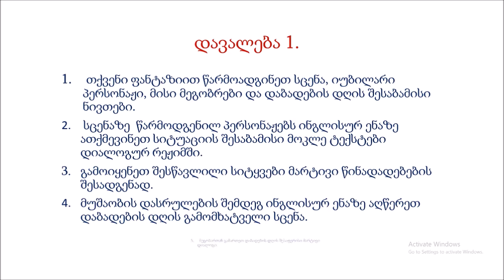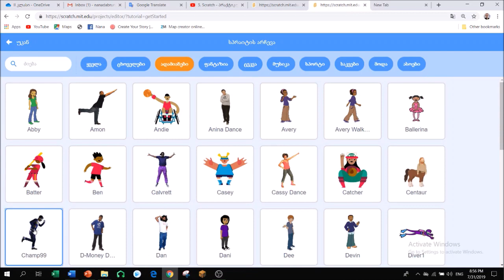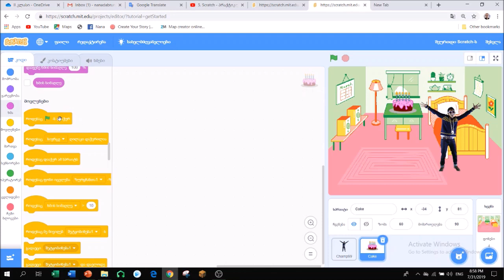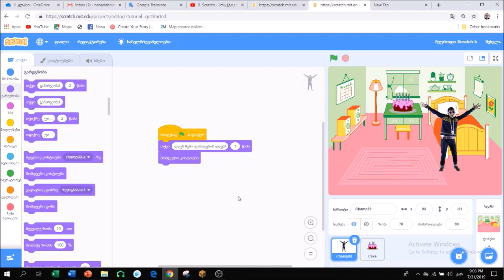კომპლექსური დავალება - ინგლისურ ენაში - II კლასი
კლასი-II
საგანი - ინგლისური ენა
თემა:    ,, დაბადების დღის აღნიშვნა “ -  ,,Birthday Celebration”

სამუშაო პროგრამა:  Scratch

მოსწავლის დავალება:

1 .  გამოიყენეთ Scratch პროგრამა.
2. თქვენი ფანტაზიით წარმოადგინეთ სცენა, იუბილარით, მისი მეგობრებით და ამ დღის შესაბამისი  ნივთებით.
3. სცენაზე  წარმოდგენილ პერსონაჟებს ინგლისურ ენაზე  ათქმევინეთ სიტუაციის შესაბამისი მოკლე ტექსტები დიალოგურ რეჟიმში.
4. გამოიყენეთ შესწავლილი სიტყვები მარტივი წინადადებების შესადგენად.
5. მუშაობის დასრულების შემდეგ ინგლისურ ენაზე აღწერეთ დაბადების დღის გამომხატველი სცენა.
6.  მეგობართან გამართეთ დაბადების დღის შესაფერისი მარტივი დიალოგი.

წარმატებებს გისურვებთ!